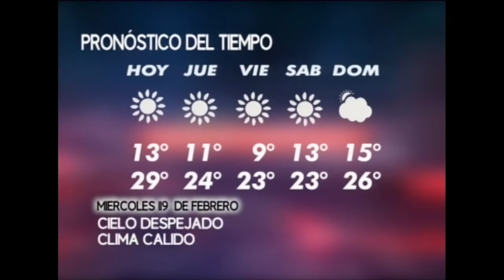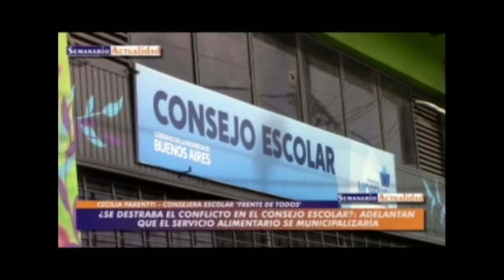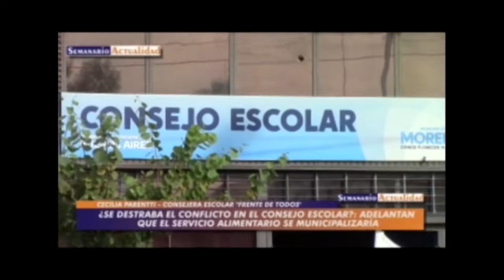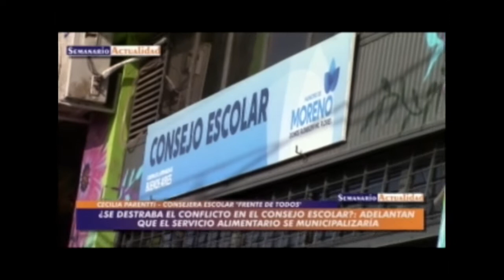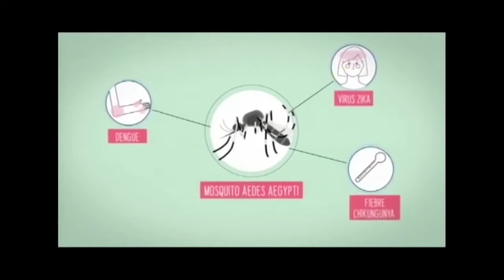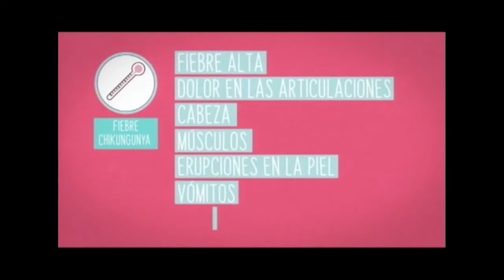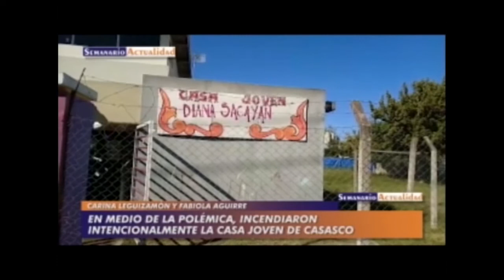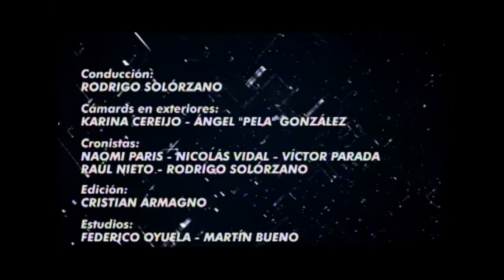Moreno Noticias 1º Edición - 19/02/20